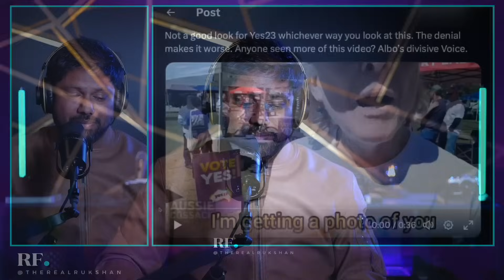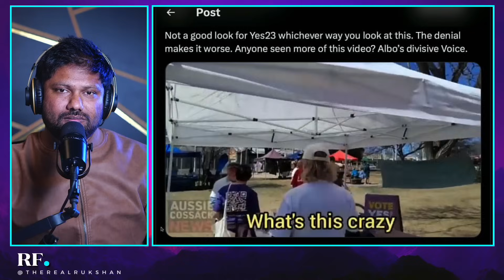Yes Supporter Spits On Member Of the Public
Not a good look for Yes23 whichever way you look at this. The denial makes it worse.